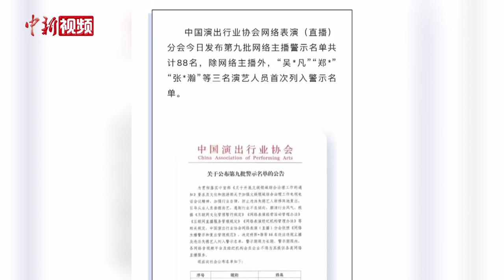吴亦凡等被禁当主播 业内：防止劣迹艺人“转移阵地”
11月23日，中国演出行业协会网络表演（直播）分会发布第九批网络主播警示名单，88名人员因违法违规，在行业内被联合抵制和惩戒。其中包含吴亦凡、郑爽、张哲瀚三名演艺人员，及“铁山靠”“郭老师”这两位影响力较大的职业主播。这也是违法失德艺人首次被纳入网络主播警示名单。